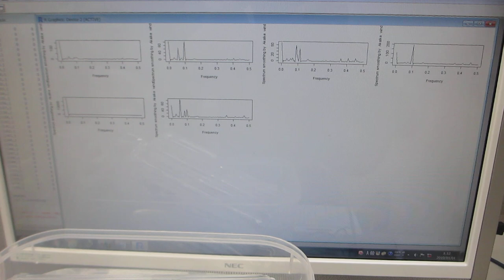メガヘルツの超音波による表面処理－－残留応力の緩和・均一化－－（超音波システム研究所）